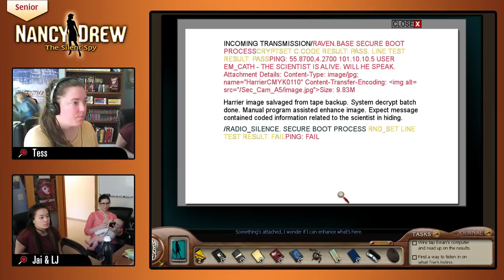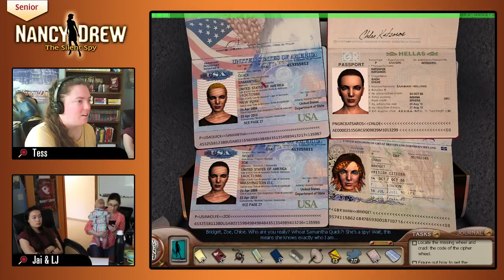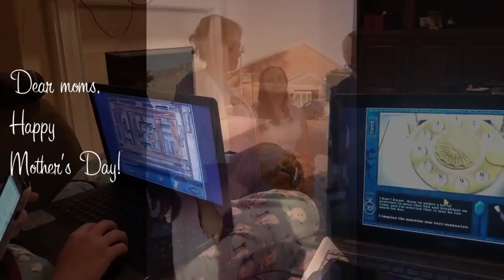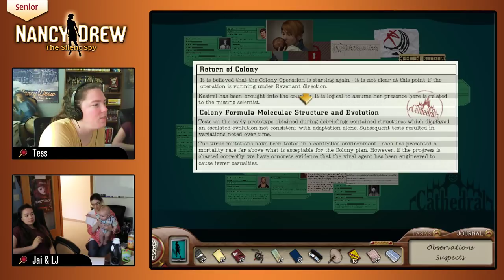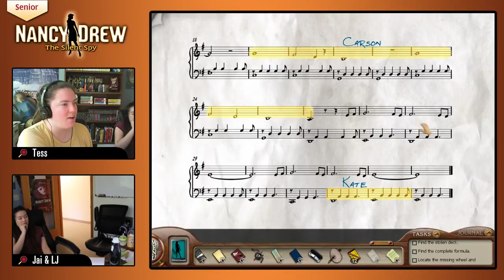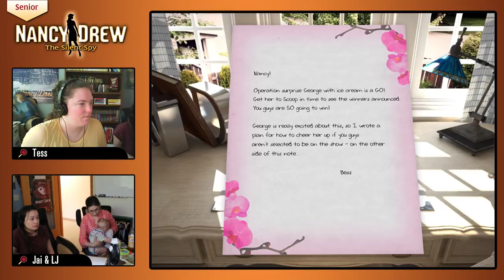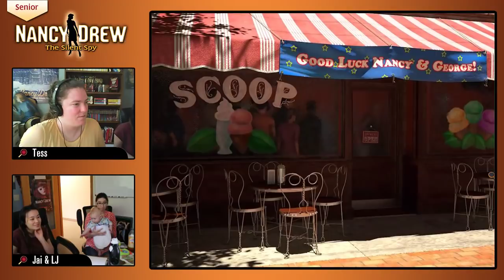Nancy Drew: The Silent Spy SR [Day Three: Twitch] | HeR Interactive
Tess, with Jai, Little Jackalope of the Amateur Sleuth Blog and Baby Jackalope Cassian live streams Nancy Drew: The Silent Spy (senior level) on Twitch for a Mother's Day special. We give away some great prizes, create a tartan pattern, steal and use spy glasses, find a lot of jump drives, learn about a suspect's secret identity, find the scientific formula that Revenant is after, and stop a culprit from taking out Glasgow! "Stop messin' wi' that!"